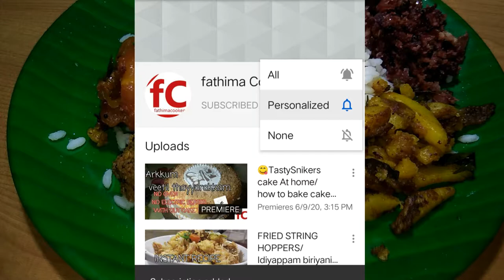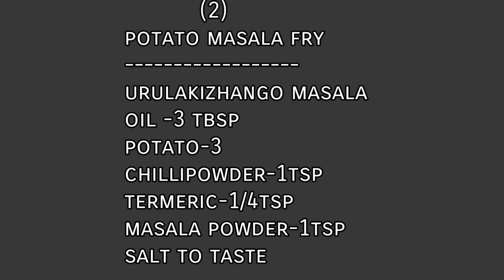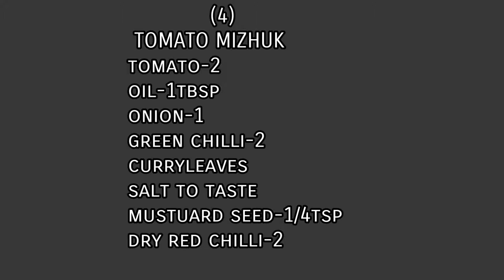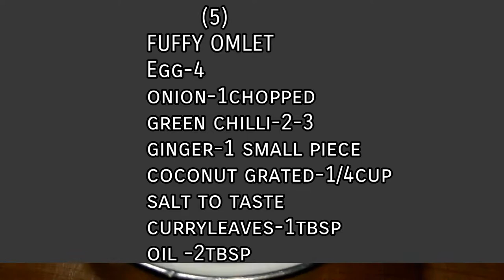നല്ല നാടൻ പൊതി ചോർ കഴിച്ചിട്ടുണ്ടോ//😋💪👍/keralameals/wrapped in leaves of banana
LUNCH MENU

BEETROOT THORAN

POTATO MASALA FRY

CHUTTARACHA CHAMANTHI

THAKAZHI VIZHUK

FUFFY OMLET

           (1)
 chuttaracha chammathi
 coconut-1/2
small onion-5 -7
ginger-1small piece
curry leaves

           (2)
potato masala fry
urulakizhango masala
oil -3 tbsp
potato-3
chillipowder-1tsp
termeric-1/4tsp
masala powder-1tsp

         (3)
BEETROOT THORAN
oil-1tbsp
beetroot--2
onion-2
green chilli-2
ginger-1tsp
cumin  powder-1/4tsp
mustuardseed,dry redchilli
and curryleaves

             (4)
 TOMATO MIZHUK
tomato-2
oil-1tbsp
onion-1
green chilli-2
curryleaves
salt to taste
mustuard seed-1/4tsp

        (5)
FUFFY OMLET
Egg-4
onion-1chopped
green chilli-2-3
ginger-1 small piece
coconut grated-1/4cup
salt to taste
curryleaves-1tbsp
oil -2tbsp